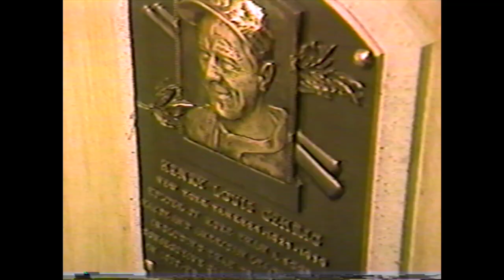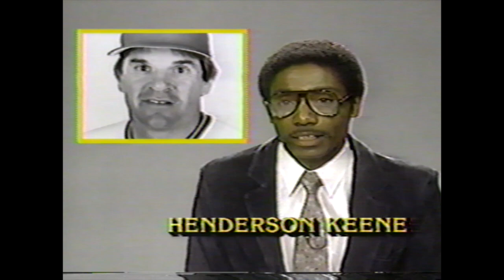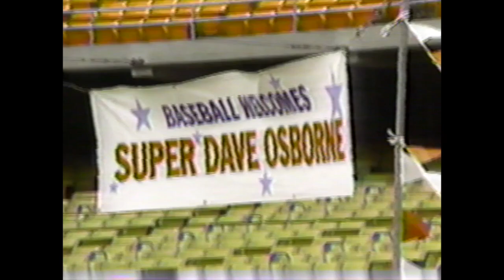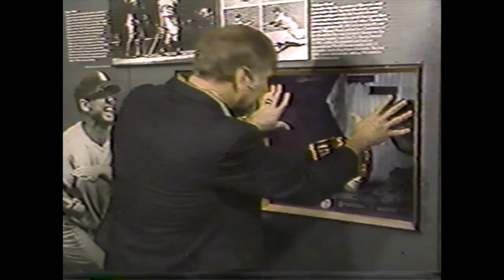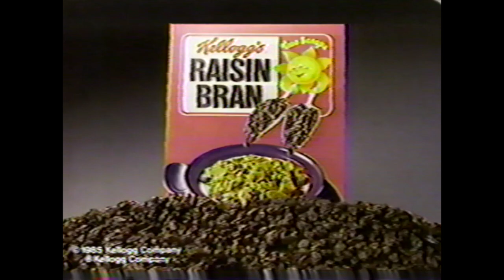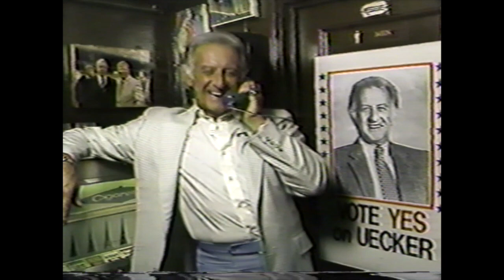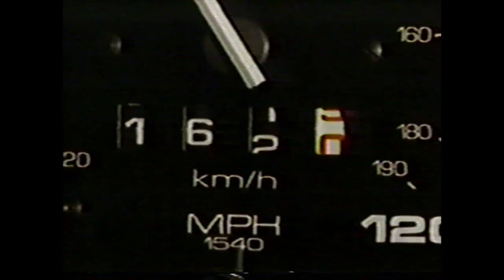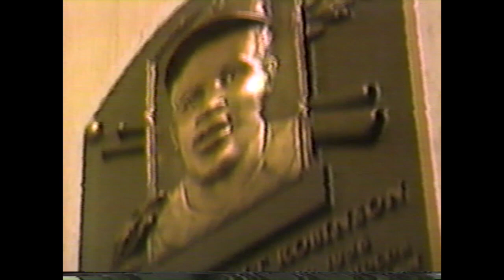NBC Billy Crystal Comedy Salute To Baseball 1985 All Star Game Edition (With Commercials)